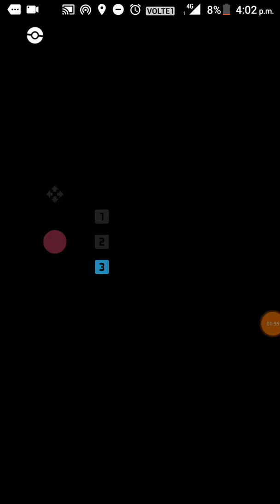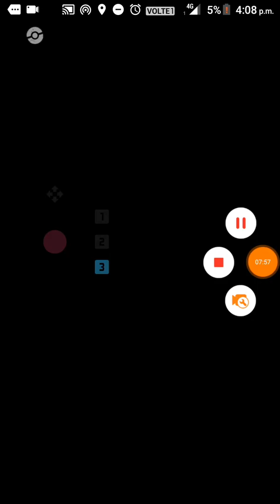2 Shiny Moltries catch in Pokémon go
NKR POKEBOY
Nkrpokeboy